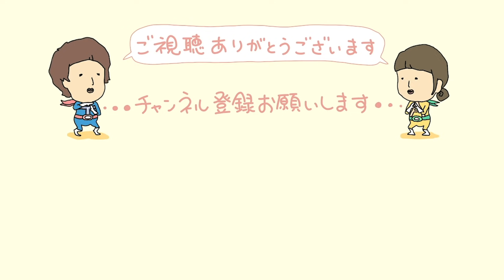作り置きなし！30分で一汁三菜の晩ごはん｜2人前500円の節約レシピ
本日は、30分以内で作れる一汁三菜レシピです!!
メイン料理は鶏むね肉とレタスのオイマヨ炒めでございます🍳
今回はきっちりタイマーを持って計らせていただきました…

あっ…えっ…

パートで家庭を支えてくれるAちゃん(妻)を全力で楽しませるサイレントT(夫)の夫婦チャンネルです!!
1ヶ月の食費2.5万円ほどの"ゆる節約"をしながら暮らしてます。

寝てる妻の横で何かをするチャンネルも覗いて下さい▼

ワレワレ夫婦と一緒に歳をとっていきましょよね〜